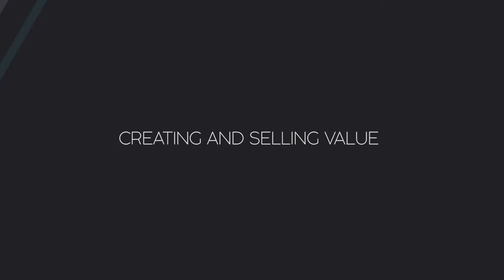9 - Creating and Selling Value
Home / 9 - Creating and Selling Value

9 - CREATING AND SELLING VALUE

In this episode we get into the important topic of value. With a full panel, BJ Lee, Cecil Bullard, Patrick Howard, Kent Bullard, and Tom Lambert (one of our newest consultants), we pry-open what it means to value yourself and express it. **You have Value, You have Worth**

Join the Institute Group on Facebook and Get advice from top owners and our consultants.